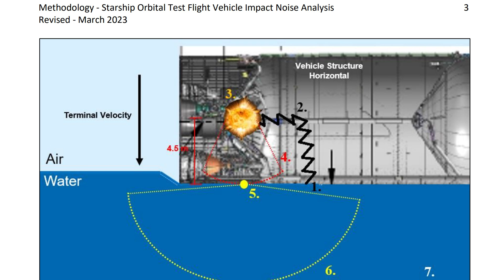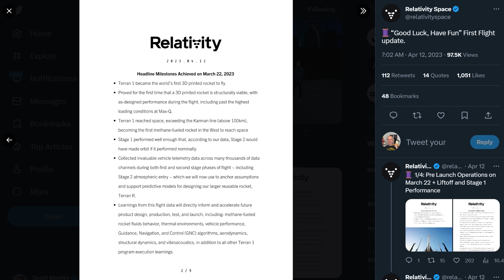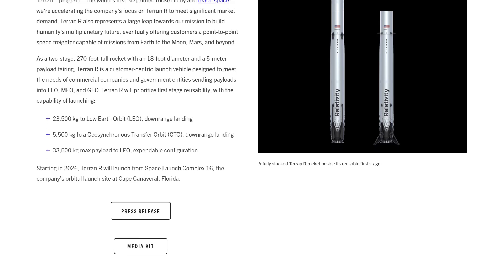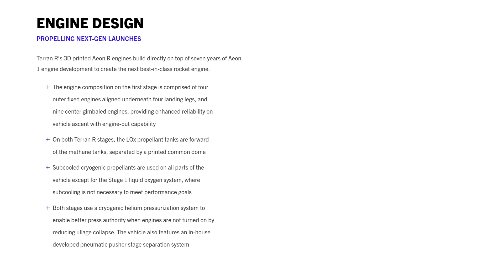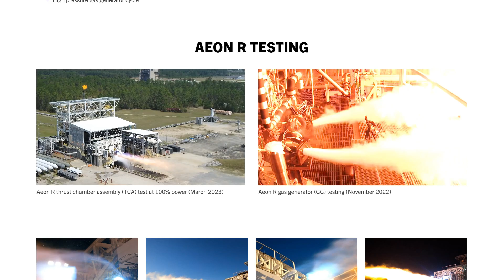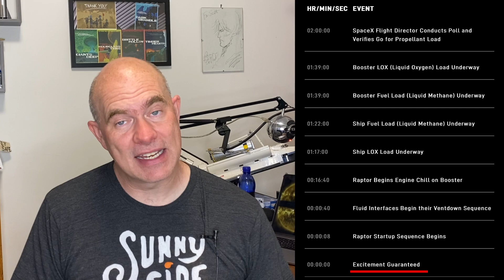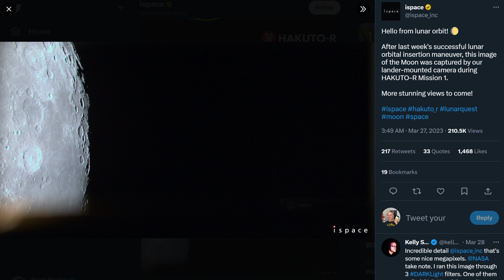The Biggest Rocket Ever Built Plans To Launch On Monday!!! - Deep Space Updates - April 15th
News from the last couple of weeks!
A handful of rocket launches including a historic mission to Jupiter.
NASA names the crew of Artemis II
Starship gets its launch license and could launch as early as Monday
And Relativity gives up on small launchers and skips straight to Terran-R